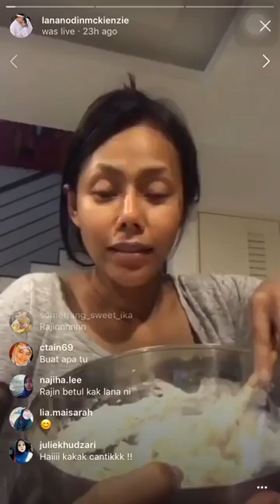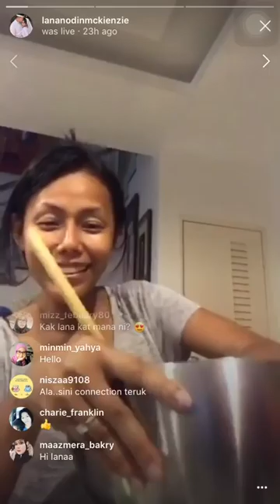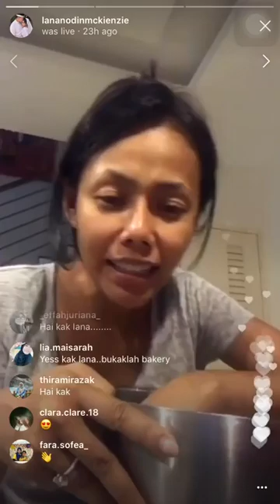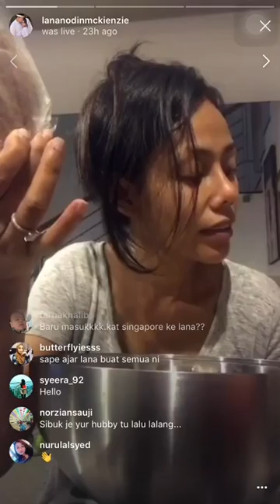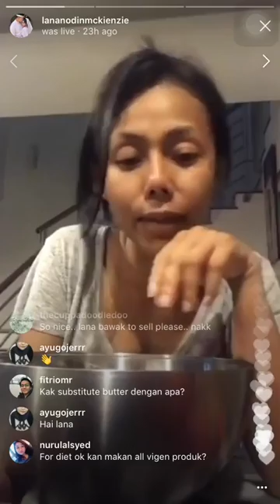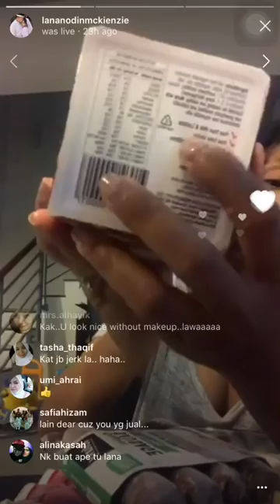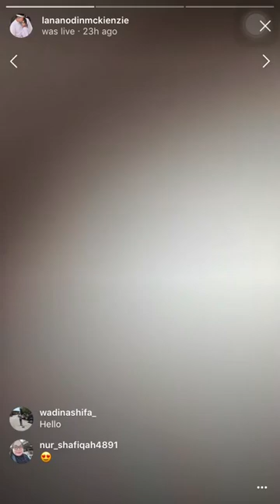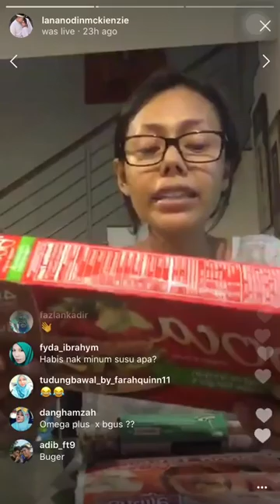Lana Nordin Uli Tepung Guna Aset Di Instagram | Resepi Roti Burger versi Lana Nordin